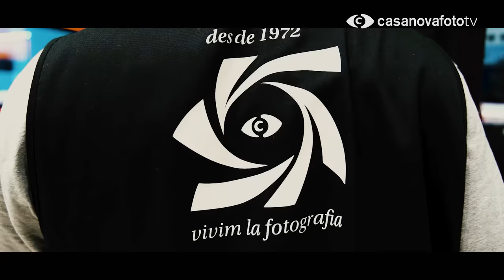Tipos de cámaras ¿Qué va a pasar con las réflex?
Te contamos desde una de nuestras tiendas los tipos de cámaras actuales que hay en este momento. Las réflex cada vez están quedando más obsoletas ¿estás de acuerdo?

00:00 Introducción
02:58 Cámaras compactas premium
11:14 Cámaras de sistema
20:03 Cámaras mirrorless
27:31 ¿Qué cámara me compro?